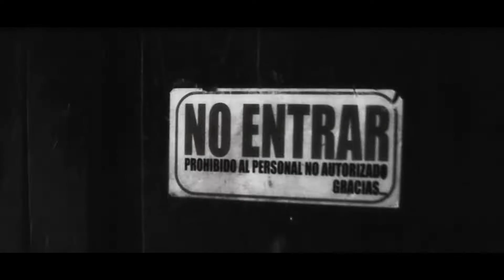AL SHOKE BOKALIBRE FT. NIKOANTIRRASTA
VIDEO: SAILOR PUNK
SEPT 2018